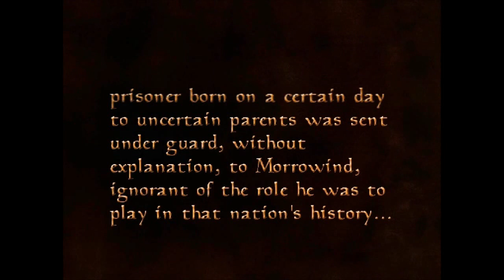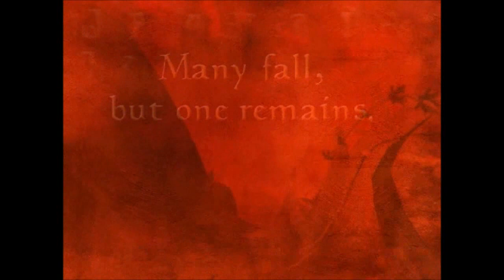Let's Play The Elder Scrolls III: Morrowind - The Beginning - (Walkthrough/Commentary) [Part 1]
The elder scrolls III: Morrowind The Best Walkthrough and Commentary Part 1 with HD PC and XBOX Gameplay by ReaperGaming13th Hope You Enjoy Guys

Part 1 This is the very beginning the start of my Epic adventure.
In this part I am choosing the race Breton and im going for the class DarkBlade, following the path of a Assassin having a special gift in Magic.

Peace Out